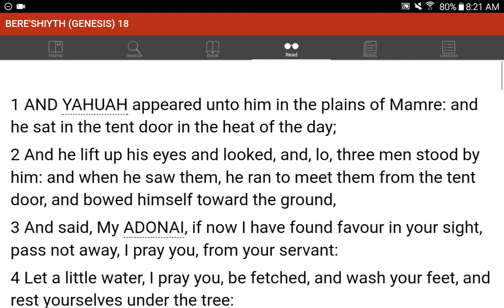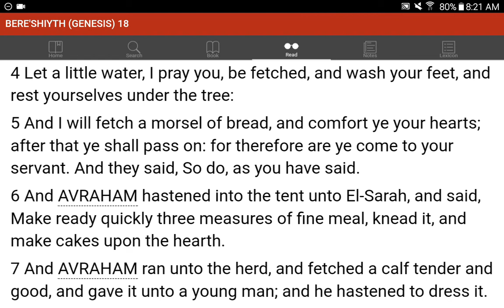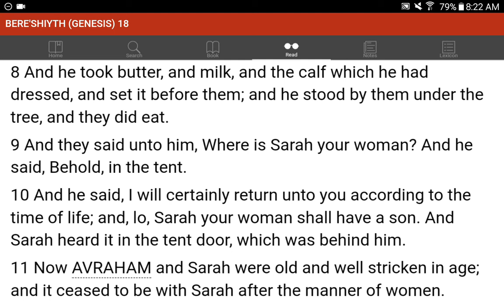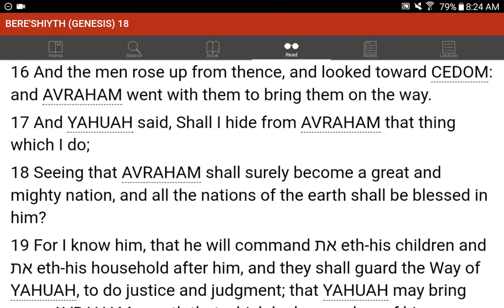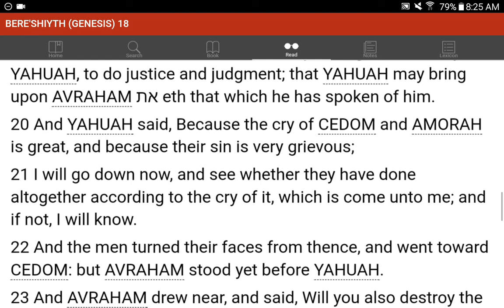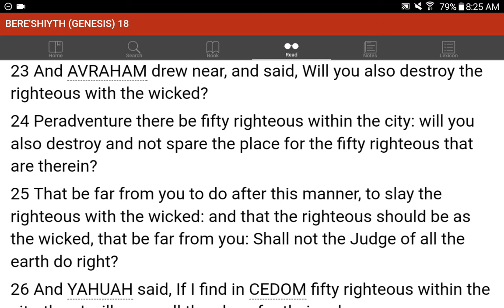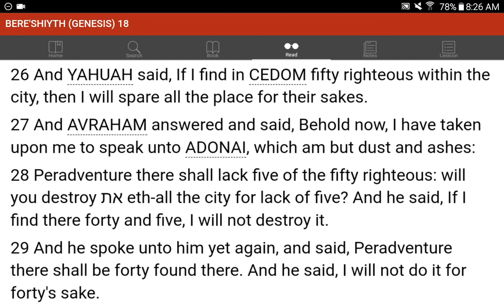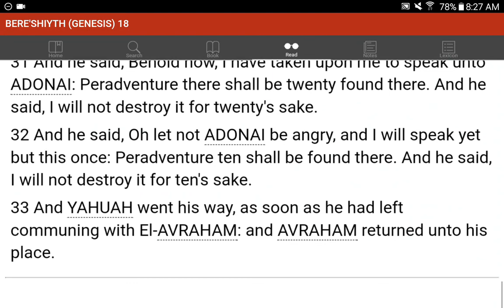💜h?™ "What's the MOST HELPFUL & SIMPLEST WAY that WORKS?"™ GIVE 1P/Month NOW! GCash